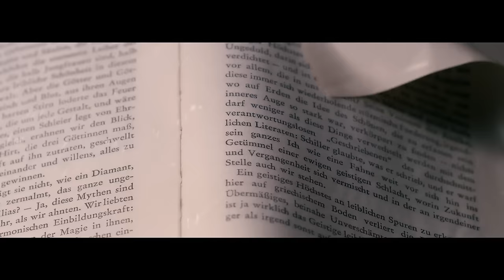Marianas Trench - One Love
Music video by Marianas Trench performing One Love. (C) 2015 Interscope Records (Cherrytree Records)